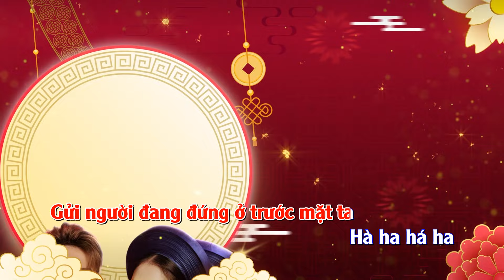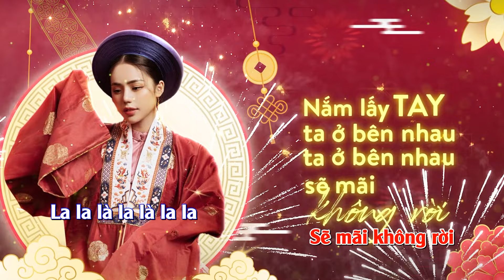TRỞ THÀNH PHU THÊ - HƯƠNG LY - KARAOKE BEAT GỐC | Mai này chỉ ước là..Tình phu thê muôn kiếp vẫn còn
TRỞ THÀNH PHU THÊ - HƯƠNG LY - KARAOKE BEAT GỐC

© Bản quyền thuộc về Nguyễn Hương Ly Official và METUB Network
© Copyright by Nguyen Huong Ly Official & METUB Network ☞ Do not Reup!